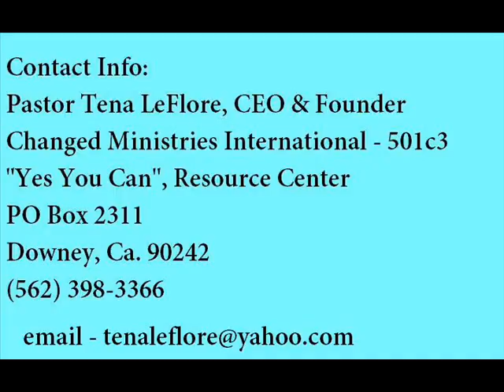HOPE IN GOD!.